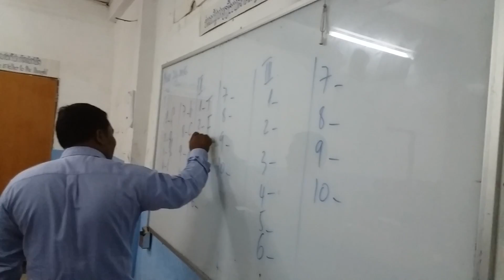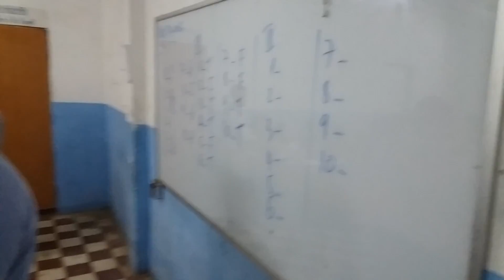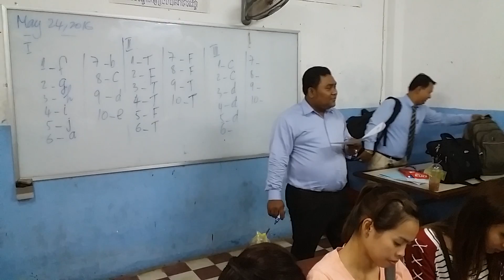វគ្គរំលឹកមេរៀនសម្រាប់ការប្រលងបញ្ចប់ ២០១៦ | Reviewing Lessons for State Exam 2016_Part 2/4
______វគ្គរំលឹកមេរៀនសម្រាប់ការប្រលងបញ្ចប់ ២០១៦ (Reviewing Lessons for State Exam 2016)_Part 1/4____

This course is designed to review and equip the students to be ready for their state exam in order to complete their Bachelor Degree of Education in Teaching English as a Foreign Language (BEd-TEFL) in Batch 3, Year 4 and Semester 2 in the academic year 2016.  This course is run smoothly and sound.

Reviewing Lessons, State exam 2016, Bachelor Degree of Education, Teaching English as a Foreign Language (BEd-TEFL), Applied Linguistics, ...

To see the hints of learning and teaching English, please click on the following